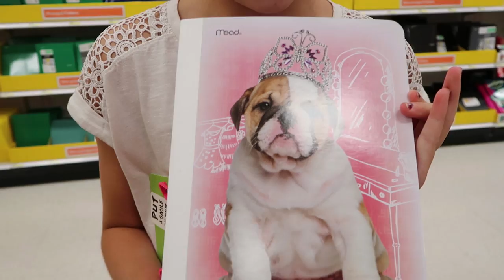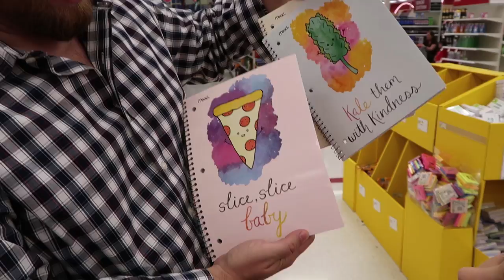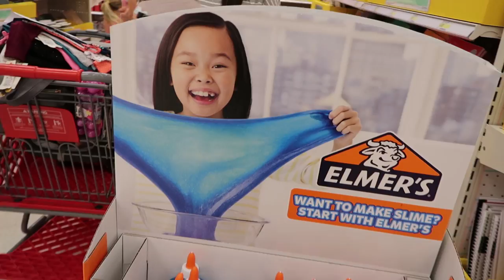HUGE BACK TO SCHOOL SHOPPING TRIP | SCHOOL SUPPLIES HAUL 2017!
In today's family vlog - We go back to school supply shopping!

HUGE BACK TO SCHOOL SHOPPING TRIP FOR SCHOOL SUPPLIES 2017!

69 Lincoln Blvd. Suite-A #267